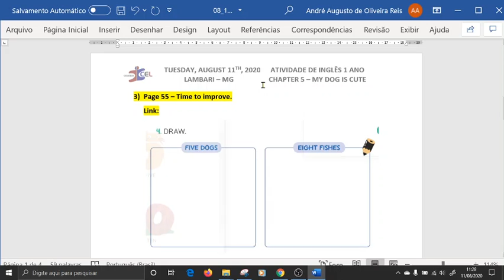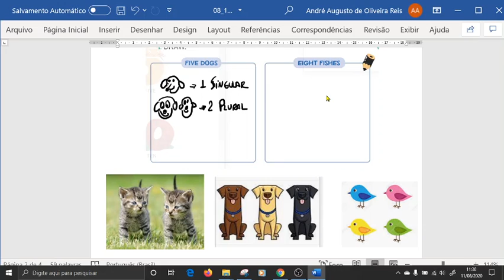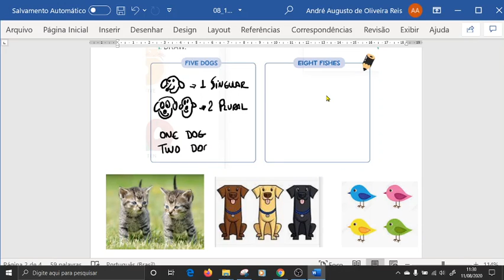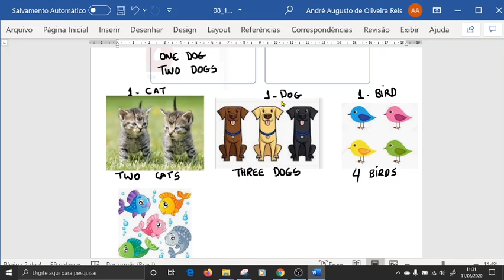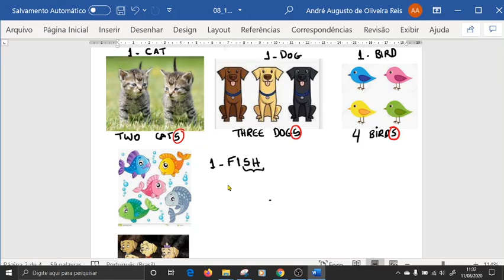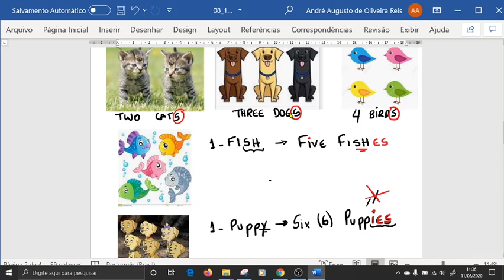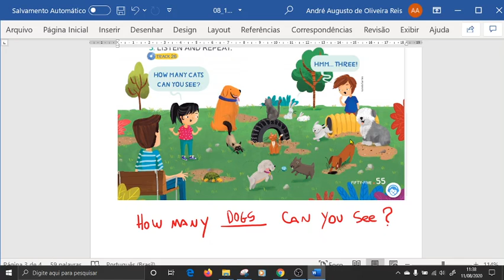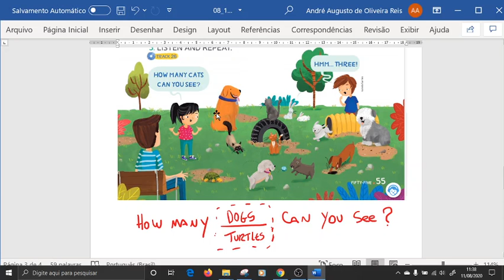2020 08 11 1ANO PAGE 55